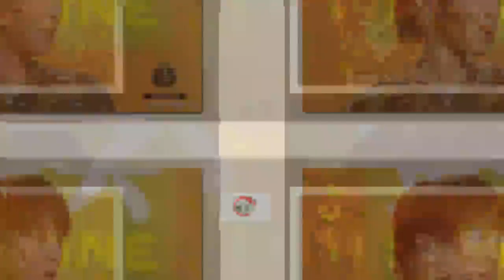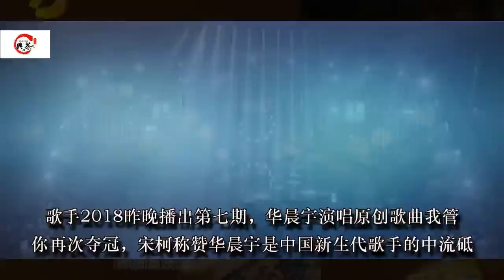美糖一说：歌手2018华晨宇演唱原创歌曲我管你再次夺冠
歌手2018昨晚播出第七期，华晨宇演唱原创歌曲我管你再次夺冠，宋柯称赞华晨宇是中国新生代歌手的中流砥柱被夸的太少。美糖一说：歌手2018华晨宇演唱原创歌曲我管你再次夺冠

美糖一说：歌手20